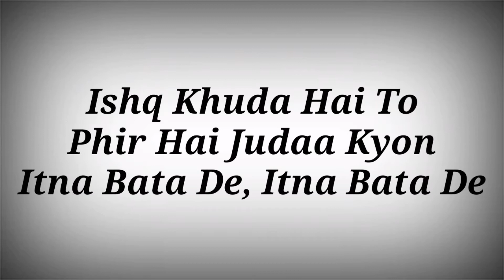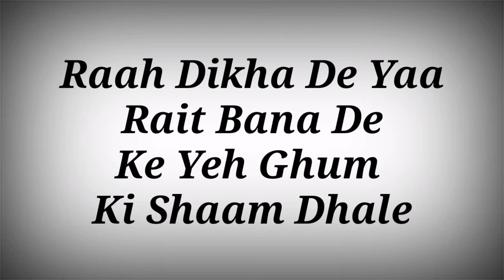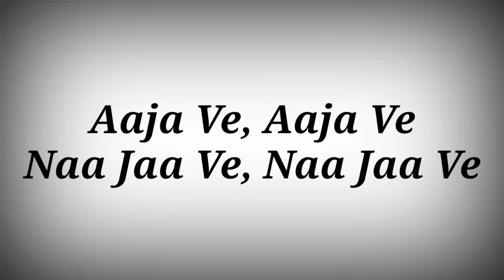AAJA VE LYRICS KHUDA HAAFIZ 2